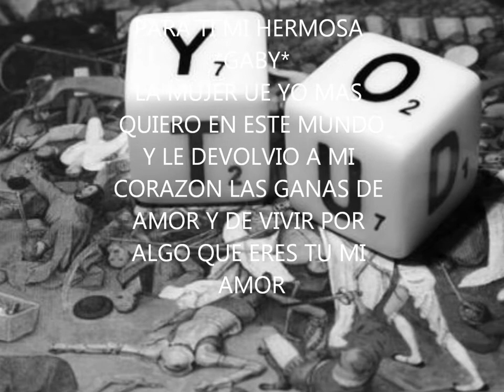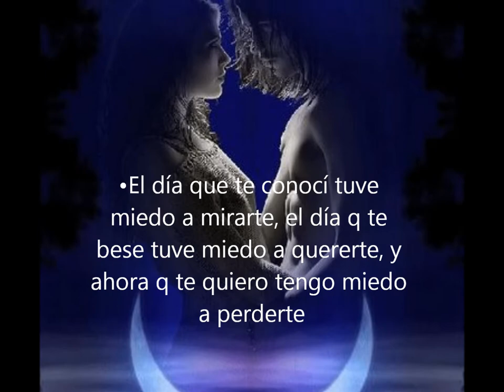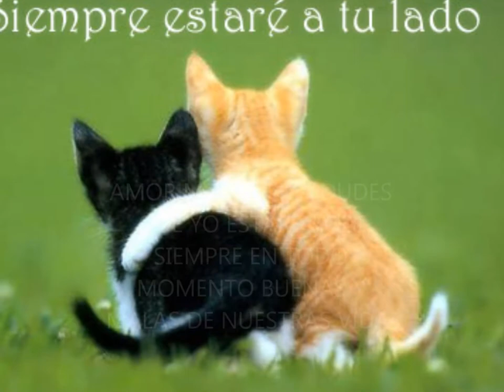GABY MOVIE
NINA DE MI CORAZON